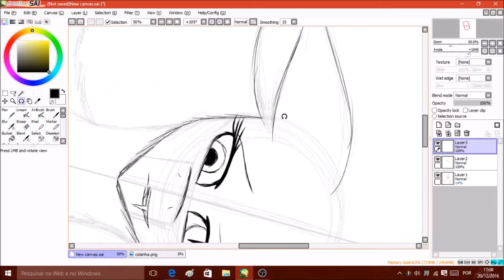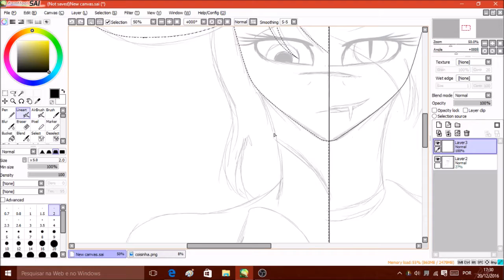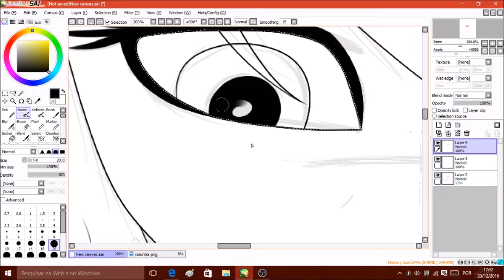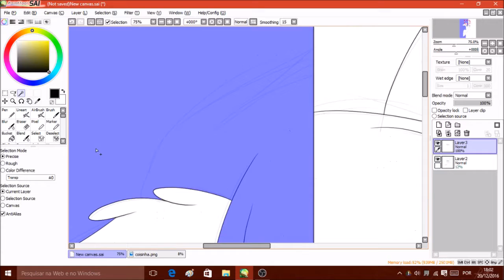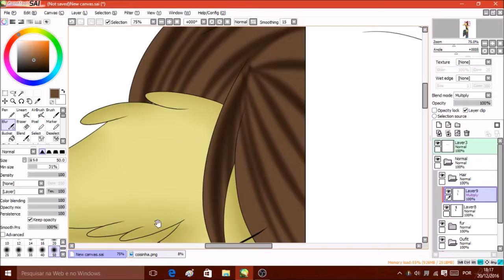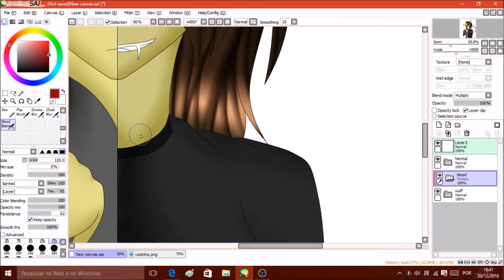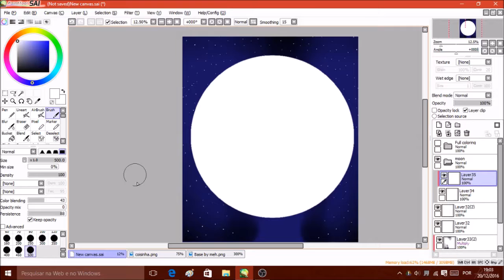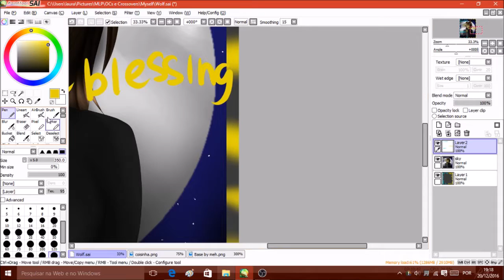Two sides of a werewolf // MLP OC Speedpaint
Songs are in the end of the video.